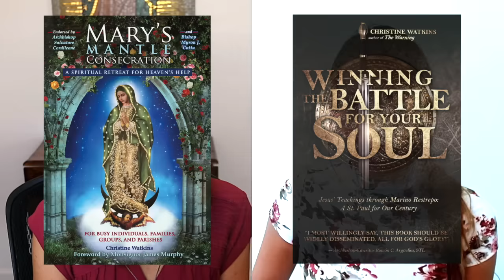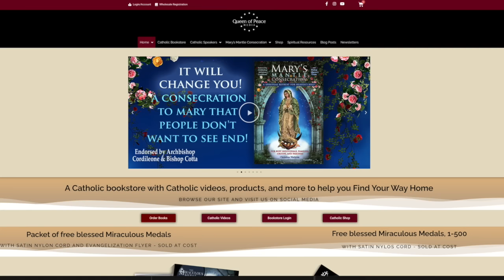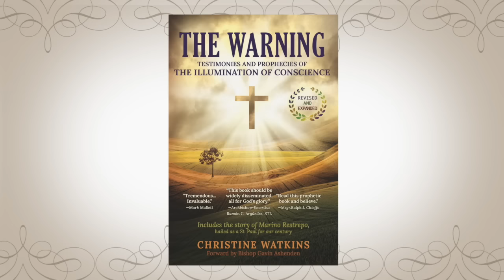Are You Ready for What Is Coming? Know Yourself and Know Your Enemy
Christine Watkins is interviewed by Regan Long concerning invaluable  information that pertains to awareness of oneself and awareness of the tactics of the devil, in order for our souls to be ready at any moment for what is lying ahead. An ancient Chinese warrior and St. Ignatius of Loyola offer keys of wisdom.

If needing to pay by check, please make them out to: MARTHA LILIA LÓPEZ SAENZ (a producer for Belladream Films)
And send them to the producer's assistant:
Liliana Cabello
UPS
780 Dennery Rd Ste 303

Click here for the After the Warning Brochure - A Practical Guide

To order THE WARNING: TESTIMONIES AND PROPHECIES OF THE ILLUMINATION OF CONSCIENCE,